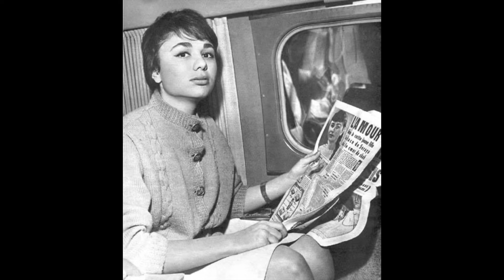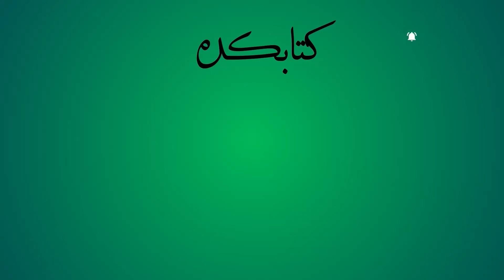وقتی یک ریال جریمه شدم😊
سفری جادویی به دوران خوش کودکی

لینک ویدیوی پیشنهادی : کتاب کهن دیارا - زندگینامه شهبانو فرح پهلوی - تاسیس کانون پرورش فکری کودک و نوجوان